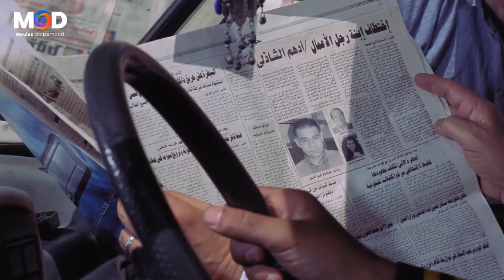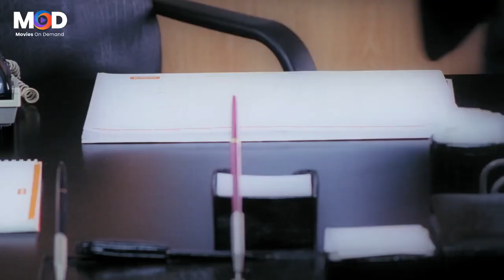الدنيا بتمطر علي بدلتي انا بس🤣😁 هتموت ضحك مع احمد حلمي لما البدله بتاعته بتتبل كل شويه